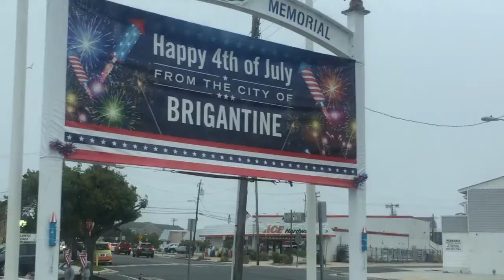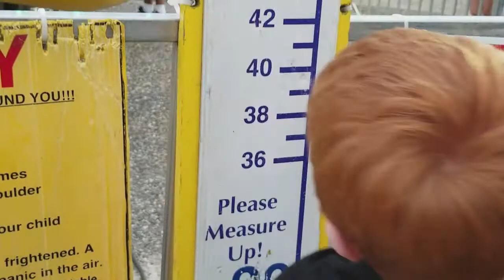brigantine family funday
music by FOurty oUNCE Ben Gravy and Frank Chase( Courtesy of East sOund music)
Brigantine family fun day 2017 4th of July weekend. Living the American Dream!!